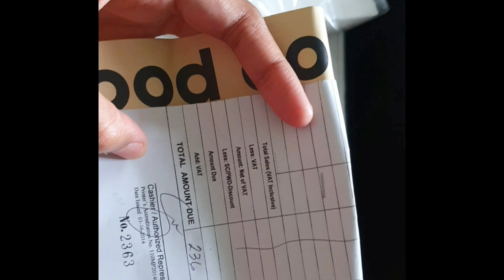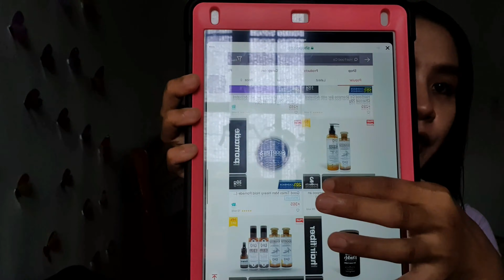Hairfood Co. Shampoo Bar Review | Natural Hair Treatment | AlexOnly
Watch me on HD 1080p mga besh for best watching experience😁😘